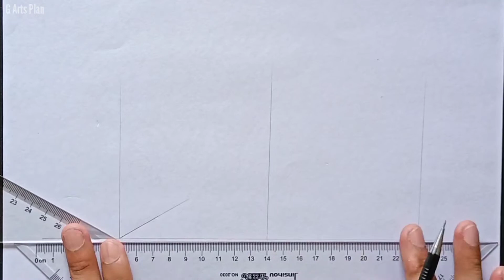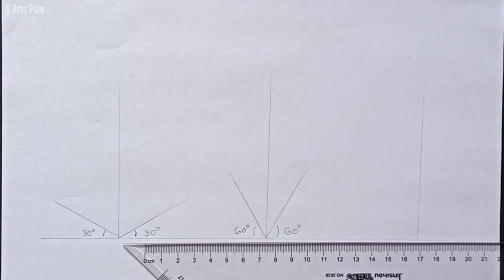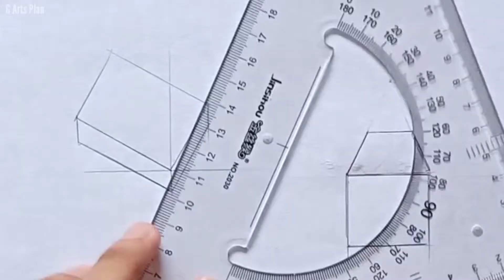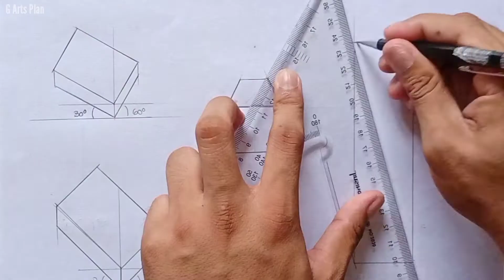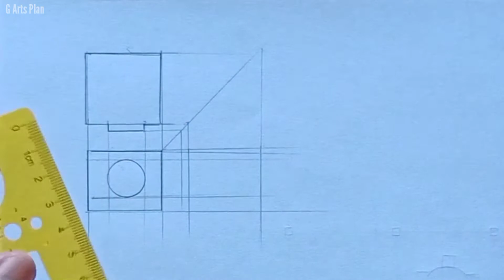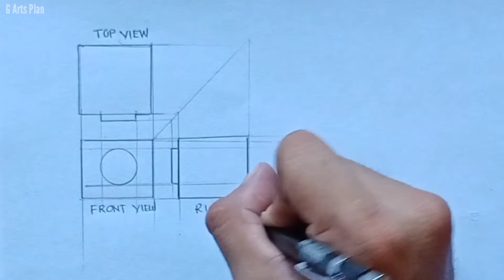How to use... | G Arts Plan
If nagustuhan nyo po ang Video nato wag pong kalimutang bigyan ito ng Thumbs Up wag rin pong kalimutang mag Subscribe tapos Hit nyo po ang Notification bell para po manotify po kayo sa mga susunod na Video!.

Happy Viewing!
Salamat karajaw=)